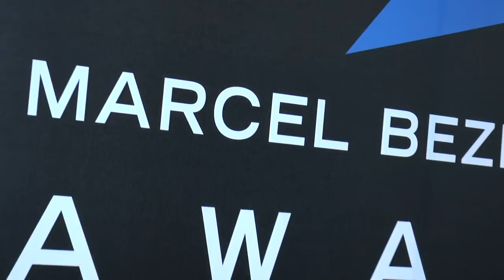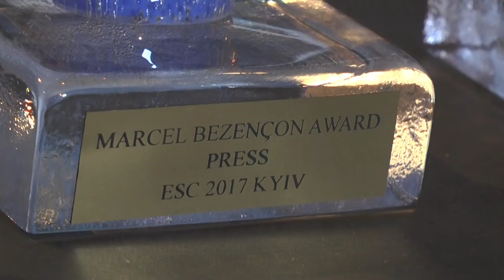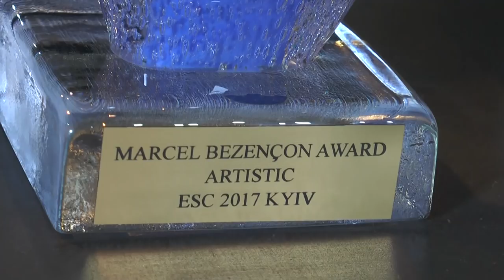The Marcel Bezençon Awards of 2017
Every year the Marcel Bezençon Awards ceremony is held just before the start of the Grand Final. There is a press price, a composers price and an artistic price. Find out who the winners are!